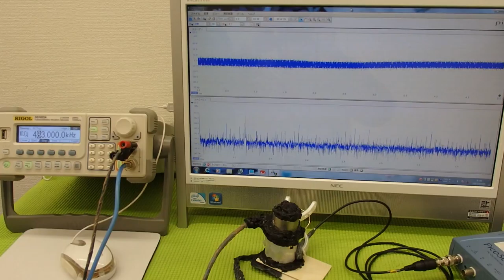オリジナル超音波プローブの「発振・制御」技術 （超音波システム研究所 ultrasonic-labo）